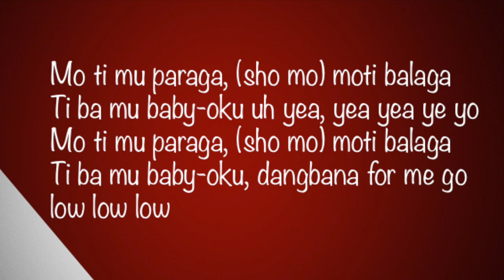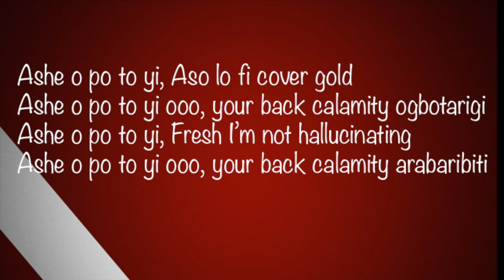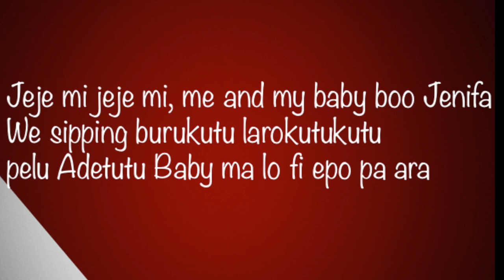Davido - Ofili Gaga Official Lyrics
Ofilli gaga By Davido Official Lyrics
Connect with Jack Mixer